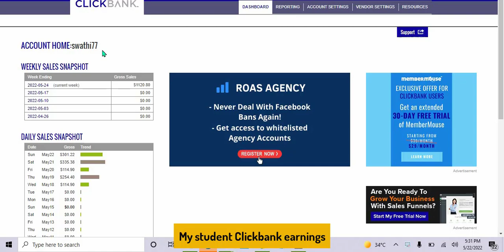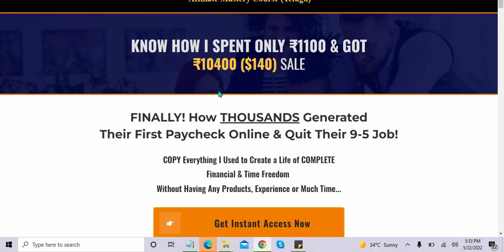₹87,156 in 5 Days with Clickbank Affiliate Marketing | Work from home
$1120 in 5 Days with Clickbank Affiliate Marketing | Work from home

Affiliate Mastery Telugu Affiliate Marketing course

👋 Do you want to Become 6 Figure Affiliate Marketer?

REVIEW BONUS PAGE BUILDER SOFTWARE :

HIGH CONVERTING AFFILIATE OFFERS :

1. 12 Minute Affiliate System

2. Get Paid To Use Facebook, Twitter, And Youtube

👋 About this channel :

Hi,

WATCH MY MAKE MONEY ONLINE VIDEOS BELOW :
Part-time job - Work from Home -Video #1: